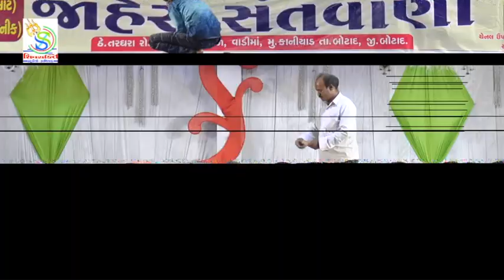kaniyad Laxmanbarot Zapdadadada parth 4